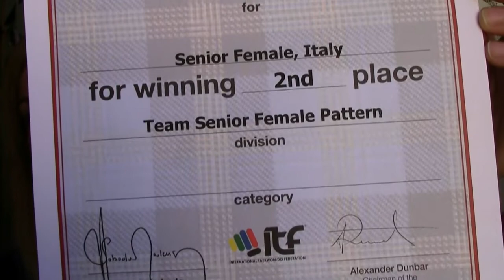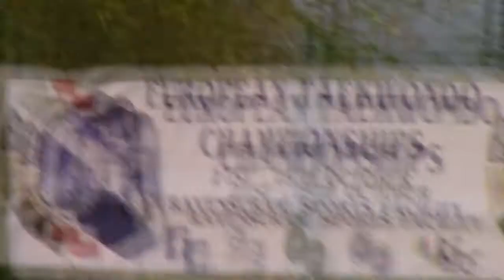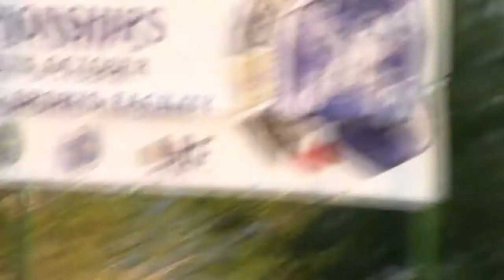TAEKWON-DO ITF EUROPEAN CHAMPIONSHIPS october 2015 SCOTLAND - Motherwell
♥ Ciao a tutti, il video di oggi è dedicato alla gara di taekwondo (campionati europei) svoltasi in Scozia dal 22 al 25 ottobre 2015 a cui ho partecipato nella categoria team patterns and pattern seniores female 2° dan. Emozioni fortissime a prescindere dai risultati! ♥
♥♥♥ GUARDA ANCHE: